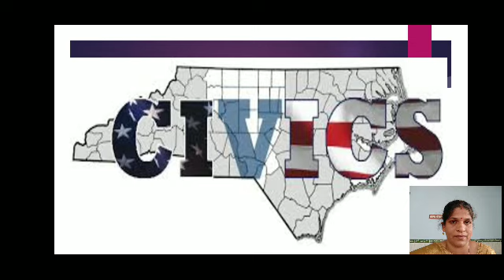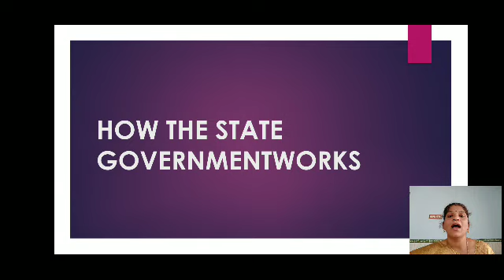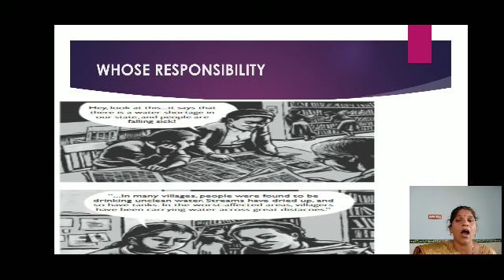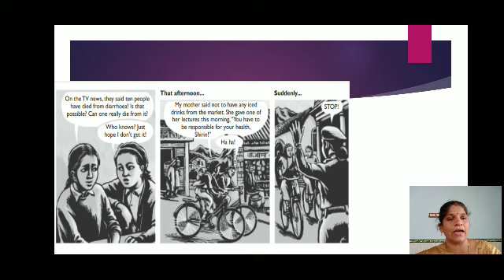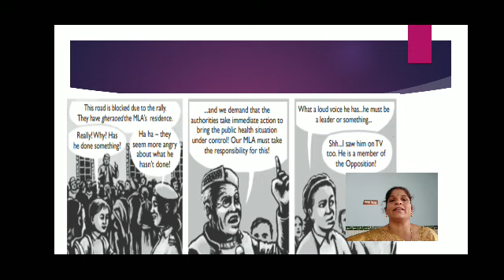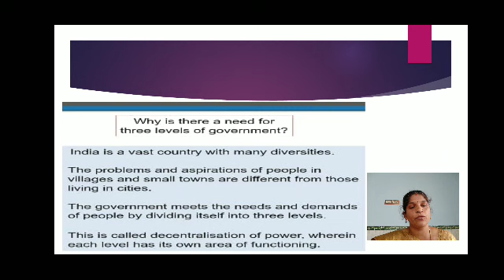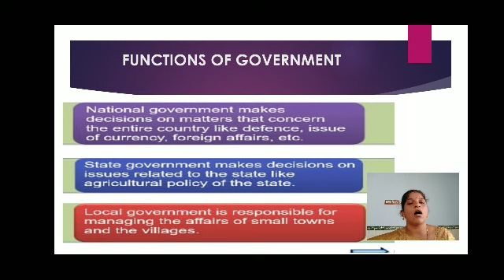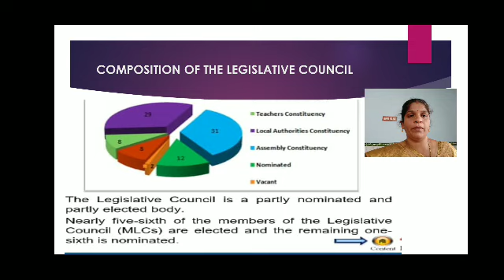GGVS7 SSS CH3 STATE GOVERNMENT P2